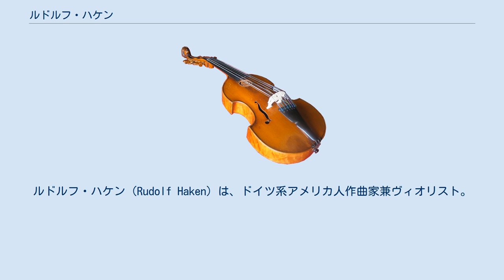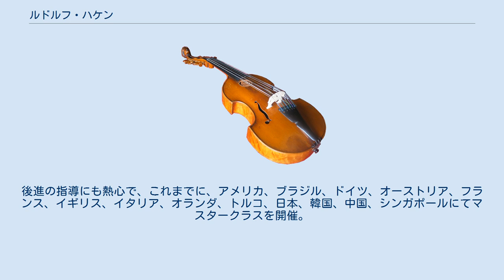ルドルフ・ハケン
ルドルフ・ハケン（Rudolf Haken）は、ドイツ系アメリカ人作曲家兼ヴィオリスト。
イリノイ大学音楽部教授。
 ドイツ系アメリカ人作曲家兼ヴィオリスト。
全世界で稀な、5弦ヴィオラを奏する傍ら、マルチな音楽ジャンル（クラシック、現代音楽、ヒップホップ）演奏、作曲活動を続ける奇才。
教育活動にも熱心で、ウェスト・ バージニア大学で教鞭をとったのち、1996年よりイリノイ大学音楽学部教授としてヴィオラ、バイオリン、室内楽にて後進の指導にあたっている。
 幼少より作曲の才能を認められ、10歳にてイリノイ州シャンペインの管弦楽団にて自身の作品を指揮する。
作曲とピアノをフーベルト・ケスラー、ヴィオラをギエルモ・ペーリチに師事。
これまでに、全米作曲家協会、アメリカ電子音楽協会、ニューヨークアメリカ音楽作曲家アライアンス、ジーゲン現代音楽リサイタルシリーズ（ドイツ）、ウィーン音楽大学、さらにフランス、スペイン、トルコ、カナダの音楽大学に招聘され、リサイタル、マスタークラス、ワークショップを行う。
作曲家としても幅広く活動し、自身作曲の『5弦ヴィオラのための協奏曲』はアメリカ、南米、ヨーロッパのオーケストラにて演奏されている。
Centaur レコードにてリリースされたCD（自身作曲のクラリネットコンチェルト、オーボエコンチェルト、5弦ヴィオラコンチェルト）は2007年度アメリカンレコードガイドにて批評家チョイス賞を受賞。
2011年には作曲したヴァイオリン コンチェルトがセルビアにて初演される。
メディアにもさかんに取り上げられ、2004年にはシカゴのWTTW局が彼の編曲したロックミュージック（ヴァン・ヘイレン、メタリカ）を大々的に放送、シカゴ中心にテレビ局、空港などでとりあげられる。
後進の指導にも熱心で、これまでに、アメリカ、ブラジル、ドイツ、オーストリア、フランス、イギリス、イタリア、オランダ、トルコ、日本、韓国、中国、シンガポールにてマスタークラスを開催。
現在アメリカ、イリノイ大学音楽部教授。